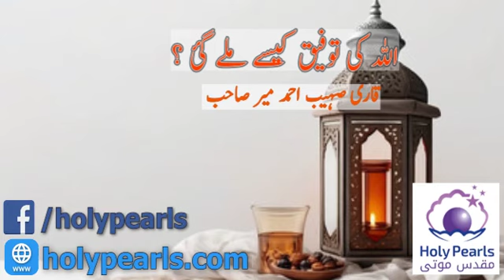Allah Ki Tufeeq Kese Meligi By Qari Suheb Ahmad Meer Sahib